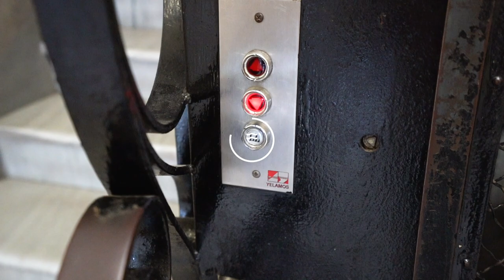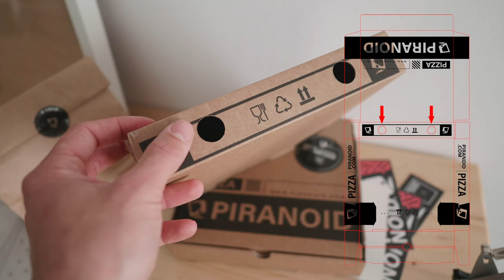ME HAN ROBADO LA MOTO ( TMAX 530 ) | VLOG 059 ʬ BARCELONA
Localizacion:

BARCELONA (ESPAÑA)

Un saludo,

Hugo Montal